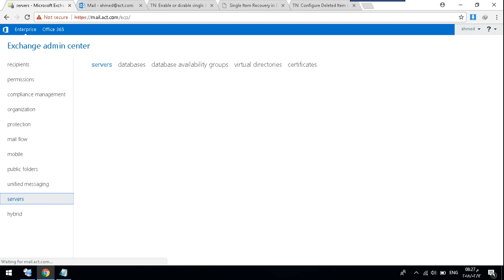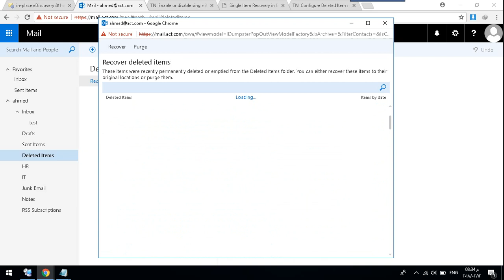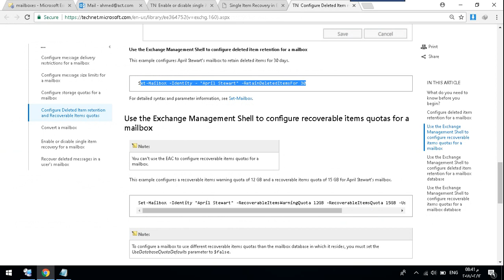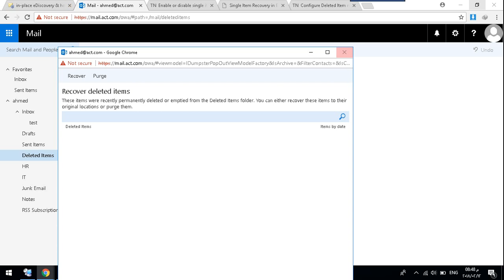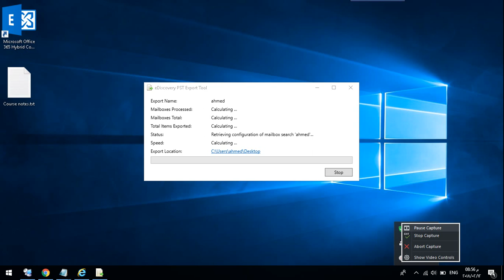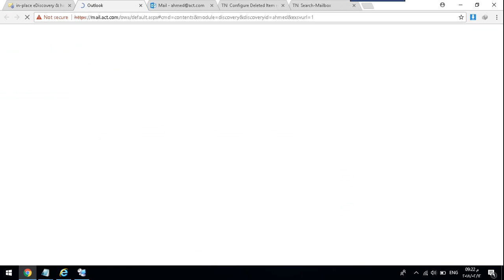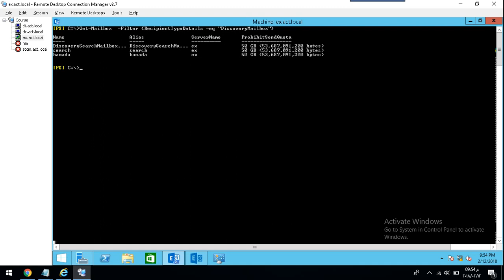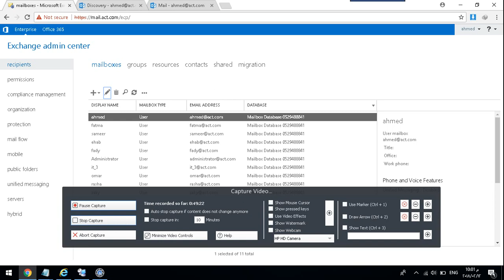60 Exchange Single Item Recovery